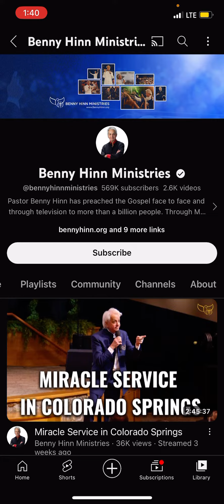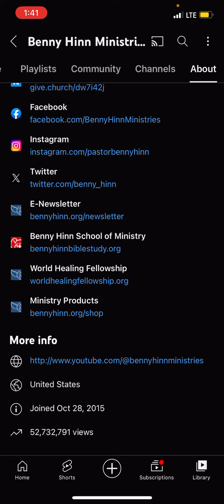Toufik Benedictus Hinn is broke